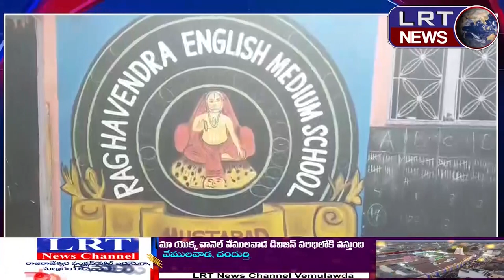ముస్తాబాద్ మండల వ్యాప్తంగా ముందస్తు సంక్రాంతి సంబరాలు ||| LRTNEWS